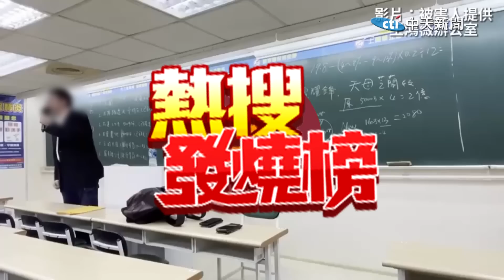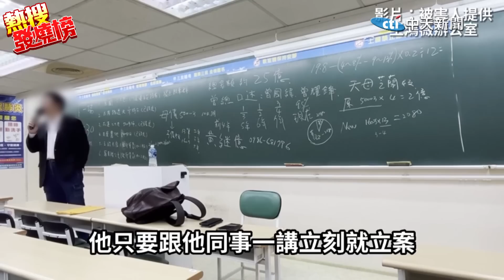王鴻薇爆"明星檢察官"涉im.B詐騙案 綠色蜘蛛網即將現形!｜調查局人員也投資? im.B詐騙囂張嗆聲 王鴻薇:後台到底有多硬 ｜熱搜發燒榜@中天新聞CtiNews